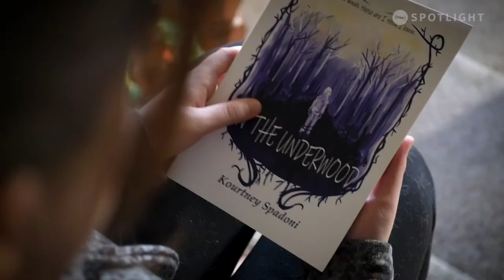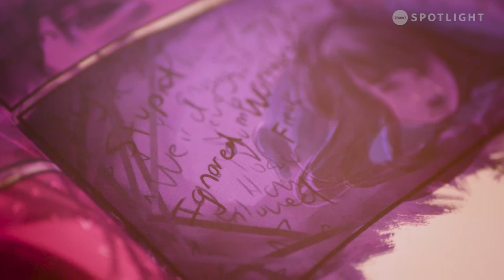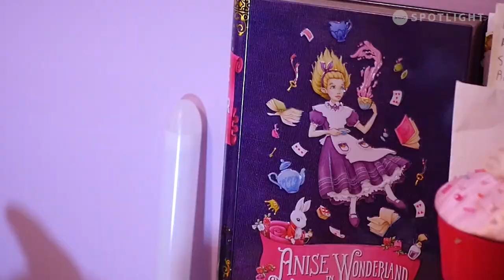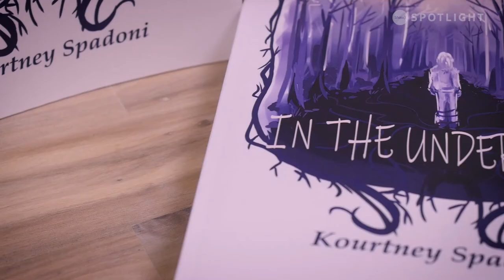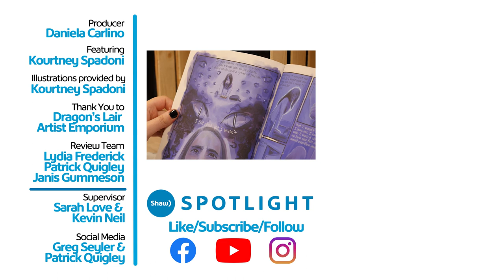In the Underwood: A Graphic Novel About Anxiety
From Kindergarten to Grade 8, Kourtney Spadoni had no idea what anxiety was, or how to cope with it. After getting some help, she used her talents as a graphic artist to produce a comic about anxiety and depression, showing others that they are not alone. Thank you for sharing your experience, Kourtney!

Title: In the Underwood
Producer: Daniela Carlino